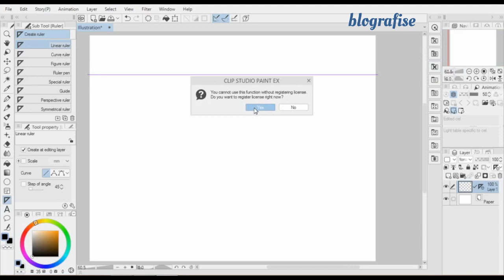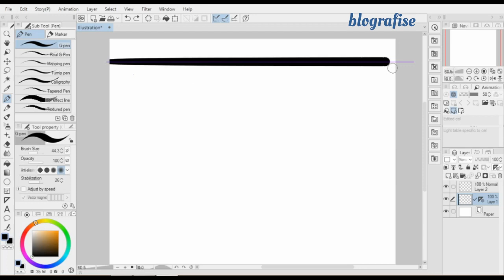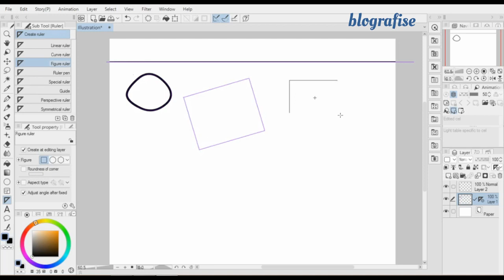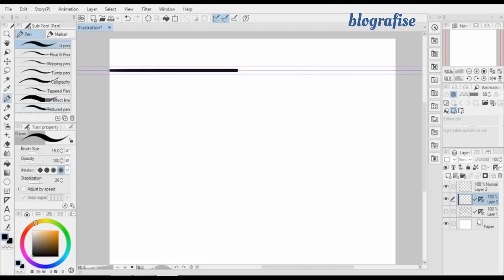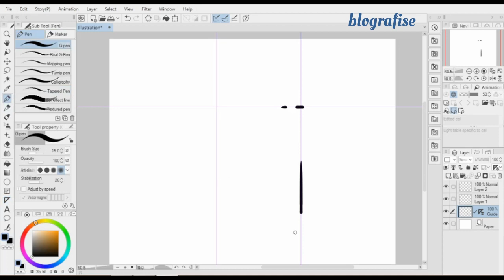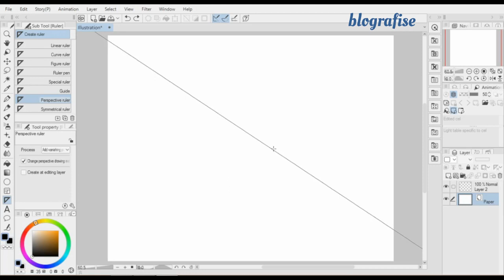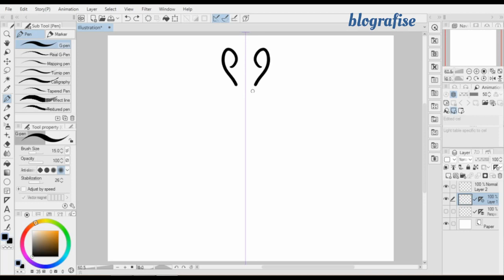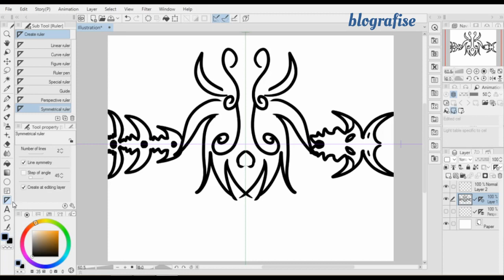8 Cara Menggunakan Ruler Tools di Clip Studio Paint Untuk Pemula [TUTORIAL LENGKAP]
Halo Sahabat Blografise !!!

Baca deskripsi untuk melihat waktu dari tutorial yang kalian butuhkan yaa..!

Pada video kali ini saya membahas segala hal yang saya ketahui seputar penggunaan ruler tool di clip studio paint. Tutorial ini saya pastikan akan sangat bermanfaat untuk pemula agar mengetahui penggunaan dasar dari ke 8 sub tool yang ada pada ruler tool ini.

Ruler tools pada clip studio paint ini terdiri dari linear ruler, curve ruler, figure ruler, ruler pen, special ruler, guide, perspective ruler dan symmetrical ruler. Saya menjelaskan cara menggunakan ruler tools dan juga fungsi dari setiap sub tools tersebut.

Tutorial clip studio paint tentang cara menggunakan ruler tools untuk pemula ini saya bagi menajdi 8 cara yaitu:
1. [01:21] - Cara dan tips menggunakan ruler serta fungsi dari linear ruler
2. [03:39] - Cara menggunakan curve ruler dan fungsinya
3. [04:33] - Cara menggunakan Figure Ruler dan kegunaannya di Clip Studio Paint
4. [05:24] - Cara menggunakan Ruler Pen dan trik menggunakannya
5. [07:46] - Cara menggunakan Special Ruler dan apa yang membuat tools ini special
6.[09:25] - Cara Menggunakan tool Guide
7. [11:16] - Cara menggunakan Perspective Ruler
8. [13:11] - Cara menggunakan Symmetrical Ruler / Ruler Cermin (Mirror)

Saya rasa pemula wajib mengetahui tentang cara menggunakan ruler tool ini, terlebih untuk membuat background atau bangunan pada ilustrasi digital art maupun pembuatan komik.

Semoga 8 tutorial cara menggunakan ruler tools di clip studio paint ini bisa bermanfaat untuk teman-teman yang masih pemula menggunakan software ini yaaa!

Jangan lupa untuk terus berlatih agar karya digital art kalian terus meningkat yaa sahabat Blografise :)